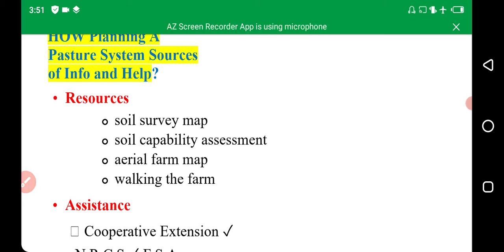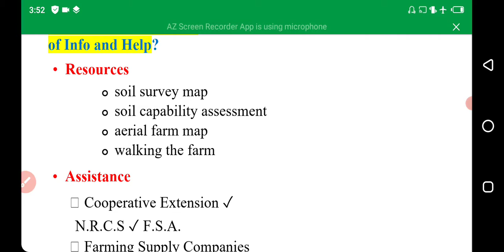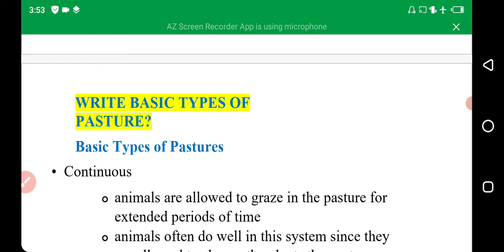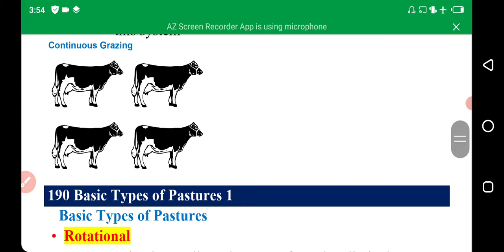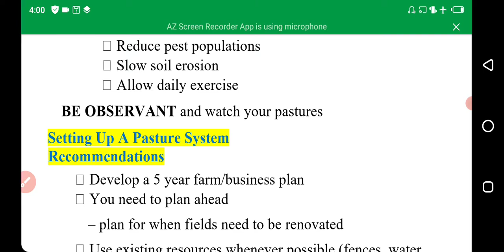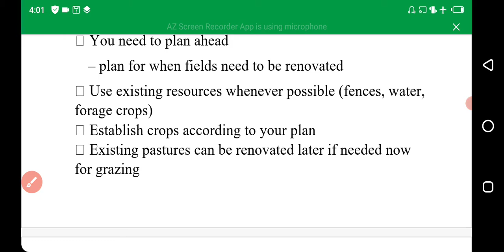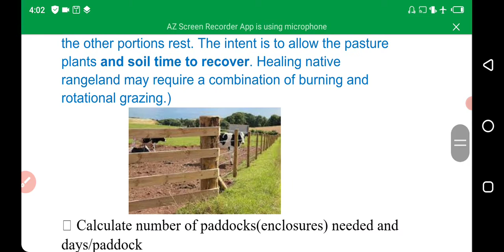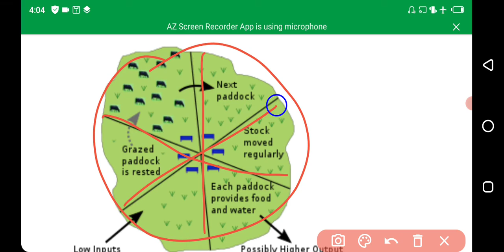ZOO510 Vu final term short Lecture// From topics 189 to 192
This is the official channel of Zainab Arshad

Other links